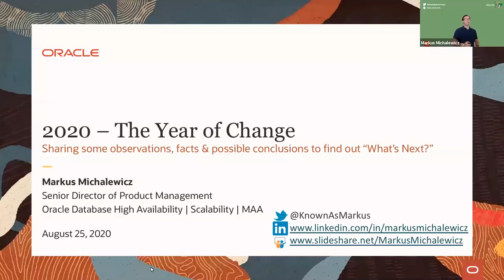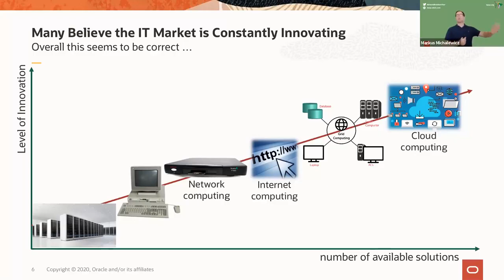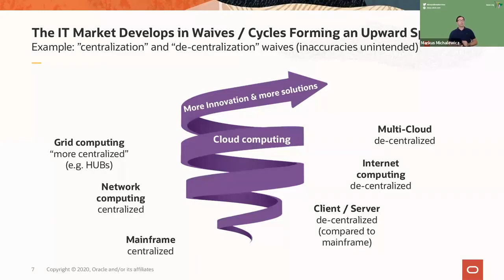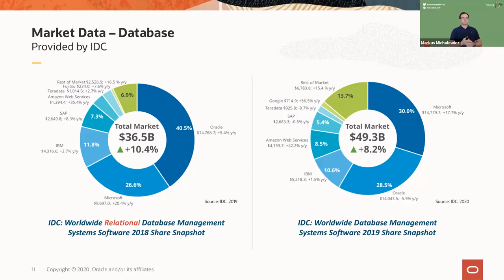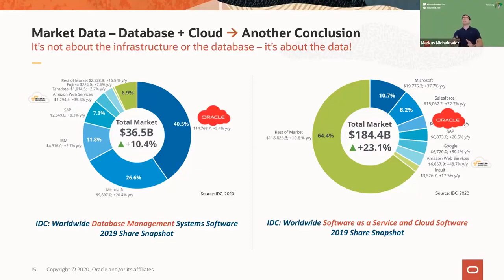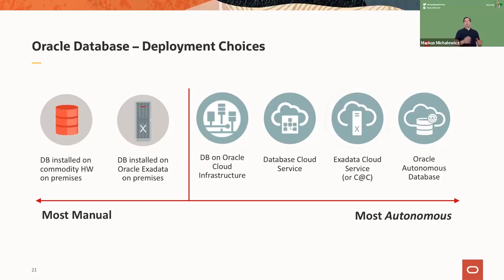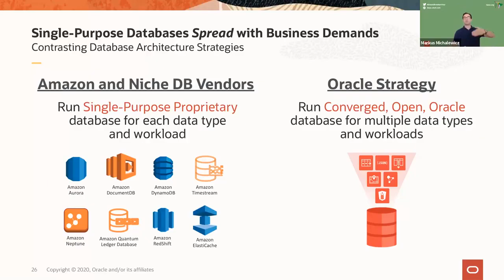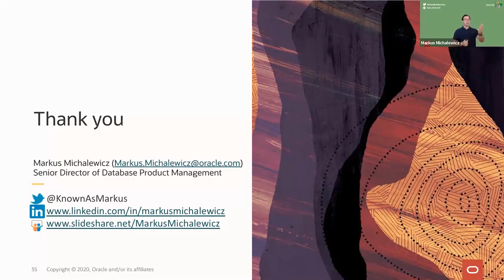Markus Michalewicz 2020 The Year of Change